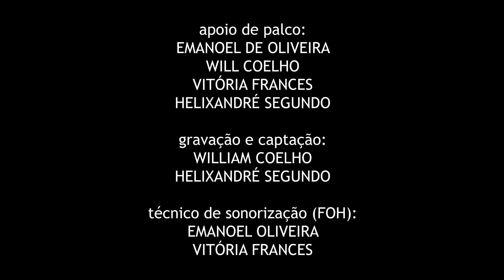Tema de Love Story - As Grandes Canções do Cinema - Entre Canções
Em plena década de 70, quando o amor romântico se tornava uma raridade no cinema... Surge “Love Story”... Uma história singela de uma relação entre dois jovens... Seu surpreendente sucesso ainda é inexplicado, mas seu tema musical certamente é um dos motivos do seu êxito de bilheteria... É a canção “Love Story”, composta por Francis Lai e Carl Sigman, Love Story ainda acalenta muitos amores espalhados por esse mundão de meu deus... Uma canção para a eternidade...

O PROJETO ENTRE CANÇÕES

A TVDD lança seu novo projeto musical Entre Canções. Formado por programas temáticos, o novo empreendimento artístico tem foco na canção, como bem refere o nome, realçando em profundidade seus dois aspectos de formação: música e letra. Seu diferencial se estabelece precisamente nessa relação entre a musicalidade e a sonoridade poética dos cantos. A sua geração temática é das mais variadas, abordando as relações com cantores, compositores, eras sonoras marcantes, enfim, tudo o que ressalte o poder musical e literário das músicas em suas diversas formas, estilos, gêneros e origens.